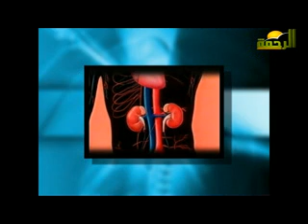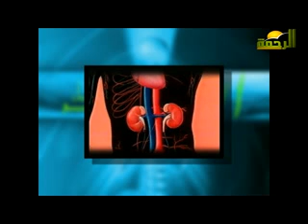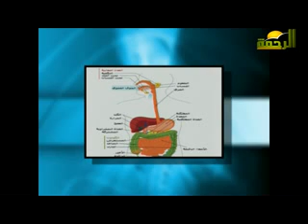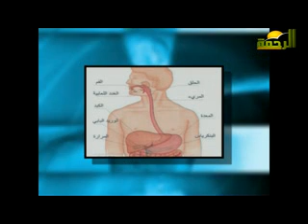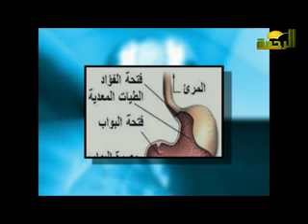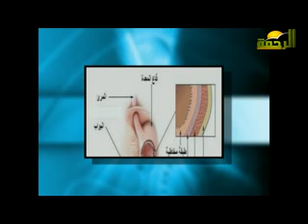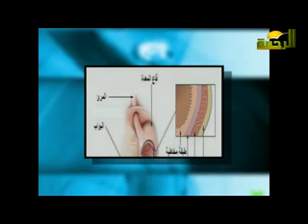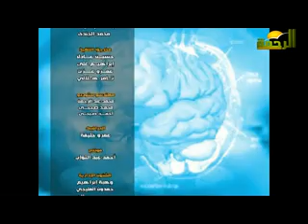أرقام فى جسم الانسان د. سمير تقى الدين 26 رمضان